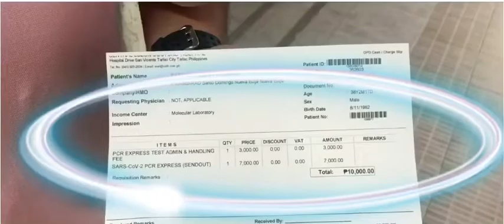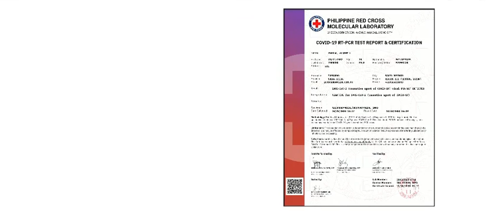KINAELANGAN NAMIN AGAD AGAD MAG PA PCR-SWAB TEST AT ANG RESULTA? (PAANO ANG PROSESO PANOORIN)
So for now my vlog is all about KINAELANGAN NAMIN AGAD AGAD MAG PA PCR-SWAB TEST AT ANG RESULTA? (PAANO ANG PROSESO PANOORIN)

Pls don’t forget to give a thumps up if you’ve enjoyed the video.

NOTE: Friendly reminder

So if your a perfectionist
You are free to leave
This video is not suit for you

Let’s start

Just follow the video step by step since tagalog naman hehehe.